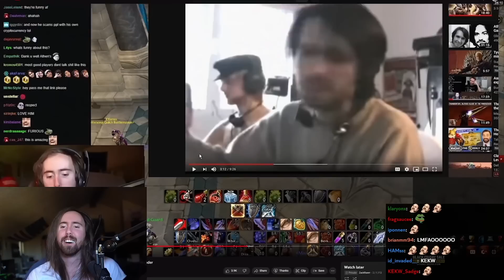There's always a bigger fish